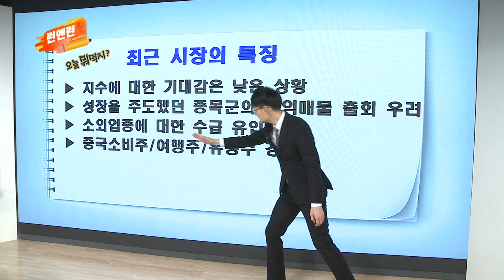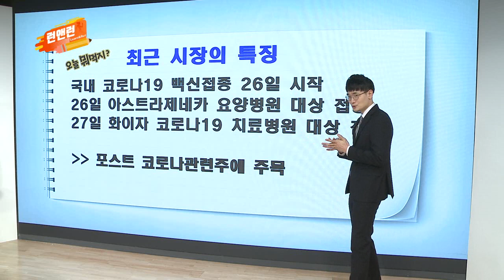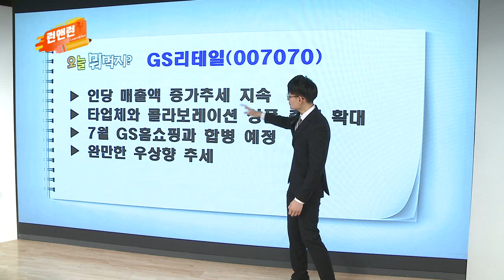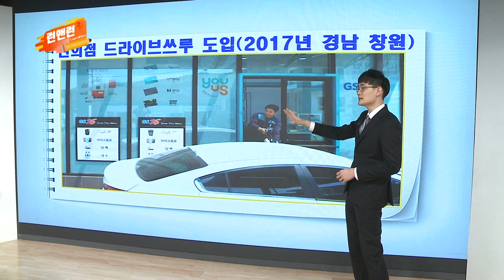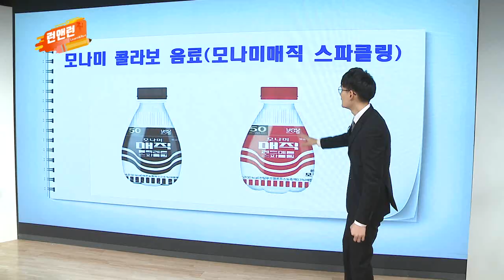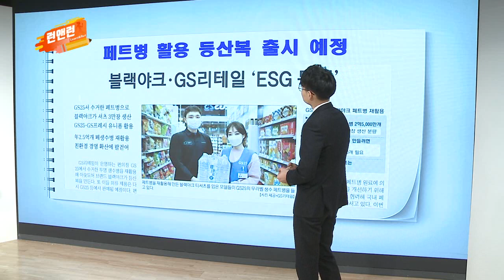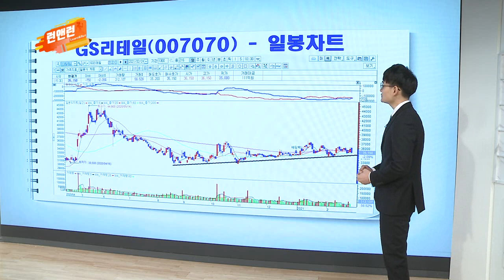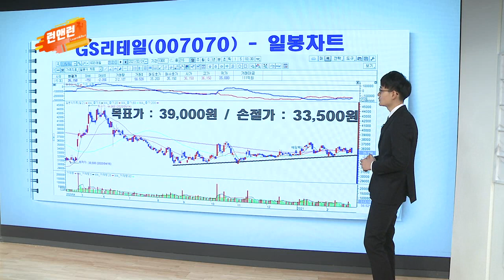[맛집 추천] GS리테일(007070)·모바일리더(100030)_이데일리맵 황주명&오현진_런앤런 6회 (20210227)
[오현진 - GS리테일(007070)]
- 인당 매출액 증가 추세 지속(간편식 및 신선식품 판매 증가)
- 타업체와 콜라보레이션 상품 출시 확대(모나미와 음료 상품 출시+블랙야크와 페트병 재활용 의류 판매)
- 7월 GS홈쇼핑과 합병 예정
- 완만한 우상향 추세 지속

[황주명 - 모바일리더(100030)]
- 소프트웨어 솔루션 개발 및 판매 목적(금융, 증권, 보험 업무시스템 구축 활용)
- 인지소프트 지분 20% 지분 취득(해외송금업)
- 영업활동 현금흐름 흑자 지속